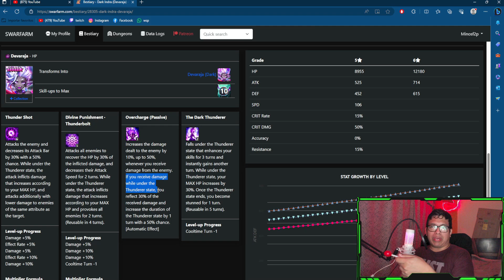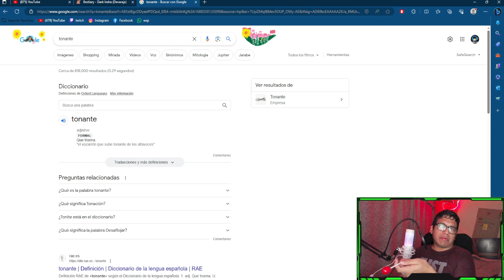TOP 5: FAMILIA INDRA - ¿CUÁL SERÍA EL MEJOR? summonerswar 2023